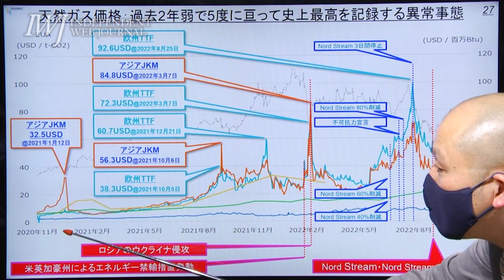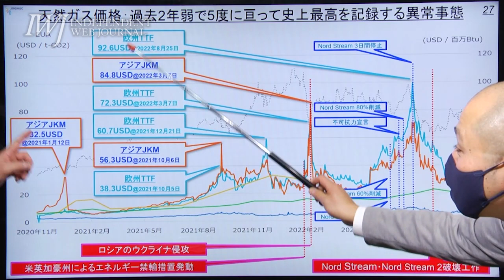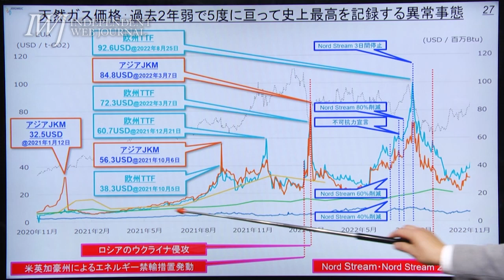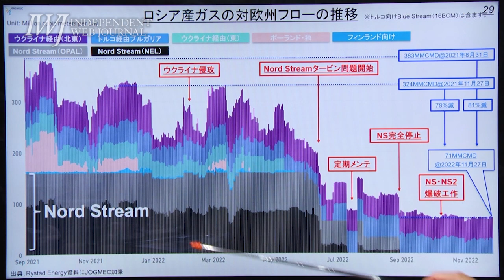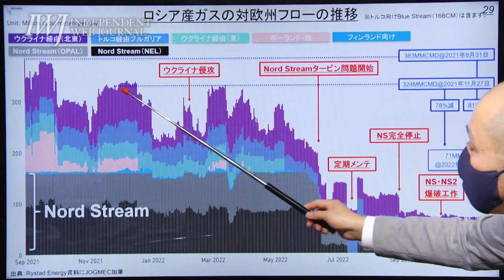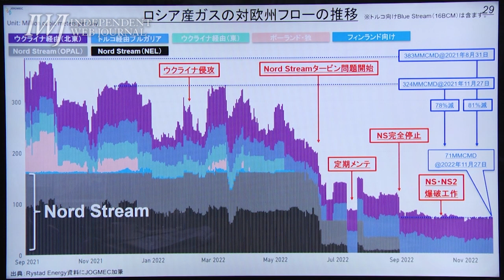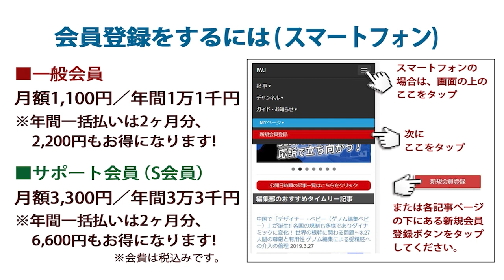【ハイライト】岩上安身によるJOGMEC（独立行政法人エネルギー・金属鉱物資源機構）調査課長 原田大輔氏インタビュー 第2弾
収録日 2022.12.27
米国主導の対露制裁がもたらした大矛盾！ ロシアへの制裁に参加した国々がエネルギー資源高騰で苦しむ一方で逆に制裁不参加の国々が潤っている!! 岩上安身によるJOGMEC（独立行政法人エネルギー・金属鉱物資源機構）調査課長 原田大輔氏インタビュー 第2弾